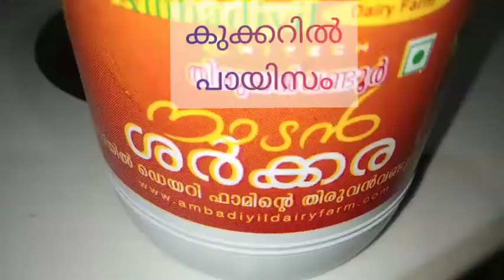കുക്കറിൽ പായിസം ഇത്ര എളുപ്പമാണോ?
Sweet Honey Manna
പച്ചരി പായിസo